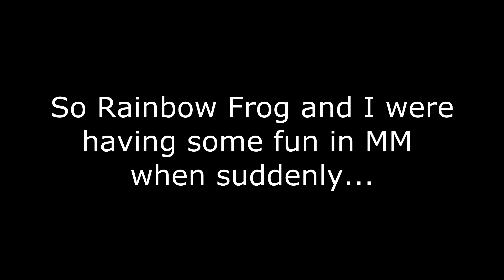So that happened...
360 swagscope by my friend Rainbow Frog a.k.a Zynx